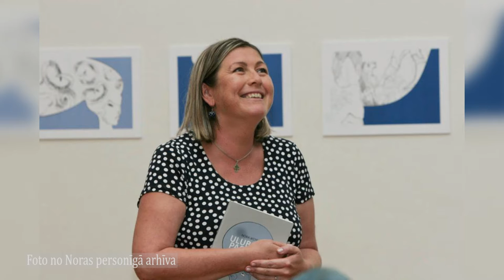Sava ceļa gājēja - Nora Ikstena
Rakstniece, Latvijas Universitātes absolvente Nora Ikstena stāsta par savu bērnību, skolas un studiju laiku, par savu ceļu uz rakstnieces karjeru un par to, kāds tad ir rakstnieka darbs un dzīve.